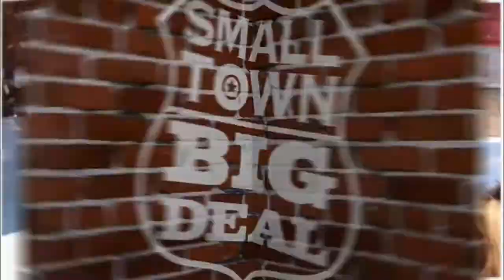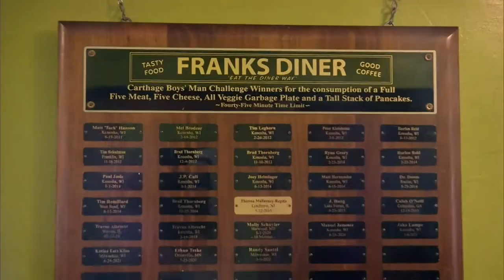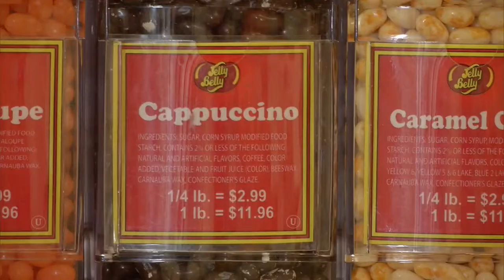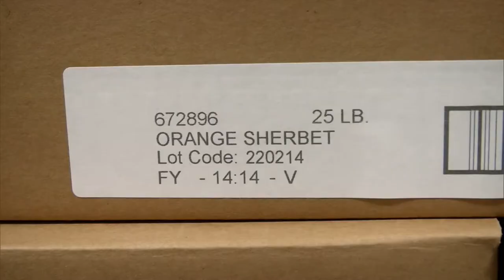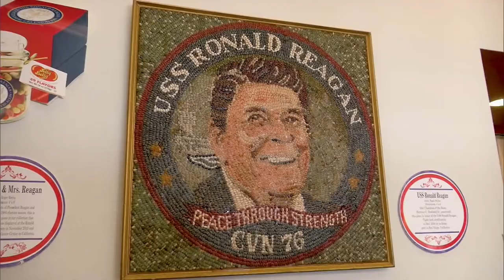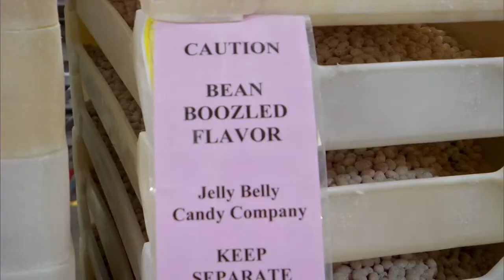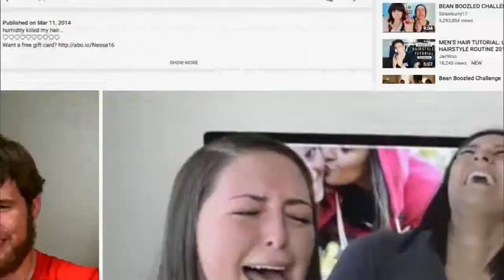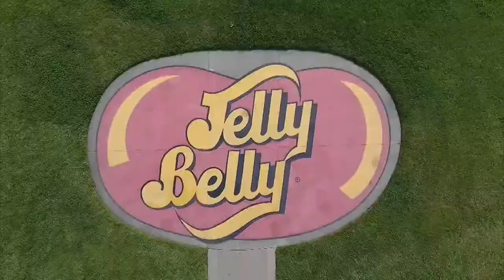Franks and Beans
Your table’s ready at the longest continually operating railcar diner in America. Rodney and Jann help get things cooking behind the grill.  And save room for Franks’ famous eating challenge as one daring diner attempts to eat six pounds of food in just 45 minutes. Watch out Willy Wonka!  Rodney and Jann take you inside the delightfully delicious Jelly Belly factory.  Learn the secrets to how they make more than 100 mouthwatering flavors, and even the beans that are hard to swallow, from rotten egg to stinky socks.